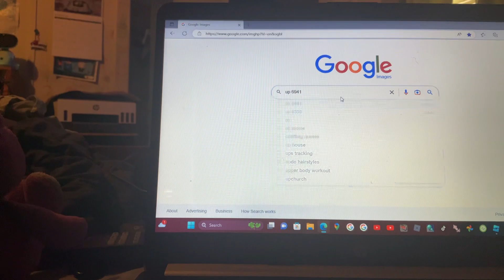Image of UP #6941